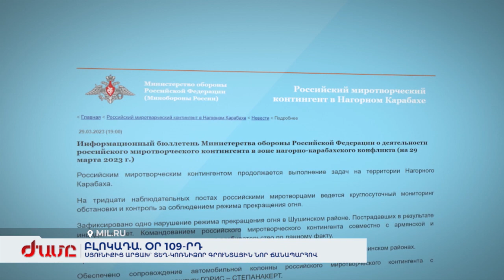Արցախը և Մայր Հայաստանը կապող միջանցքը փակելու 109-րդ օրն է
Պաշարված Արցախում թշնամին նորից կրակել է: